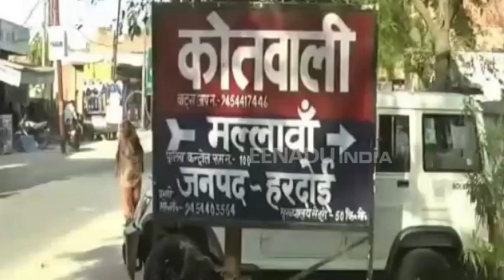खेत की जुताई करवाते समय रोटावेटर से कटकर किसान की मौत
हरदोई: कोतवाली मल्लावां इलाके के तेजीपुर गांव में ट्रैक्टर से खेत की जुताई करवाते समय अचानक रोटावेटर से कटकर एक किसान की मौत हो गई. घटना के बाद ट्रैक्टर चालक फरार हो गया. किसान की मौत की खबर सुनने के बाद परिजनों में कोहराम मच गया. घटना की सूचना मिलते ही मौके पर पहुंची पुलिस ने परिजनों की तहरीर पर चालक के खिलाफ हत्या का मामला दर्ज कर जांच शुरू कर दी है.